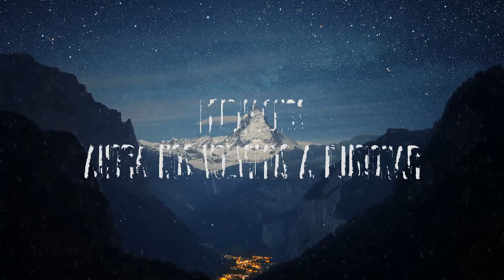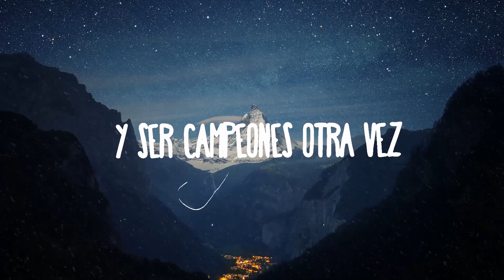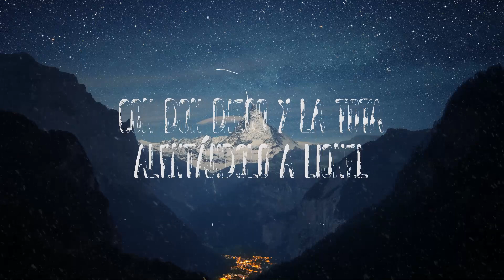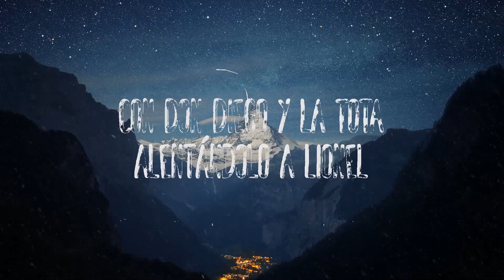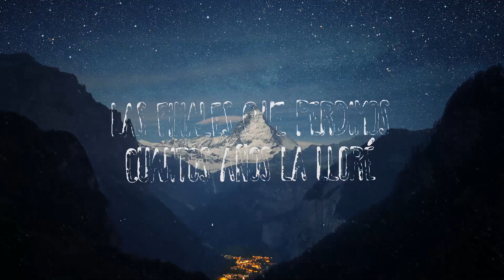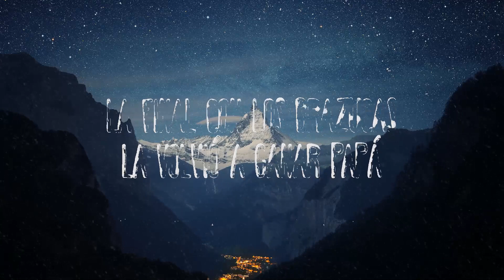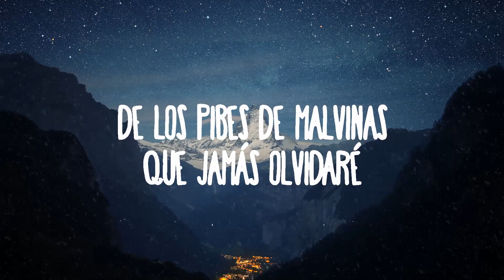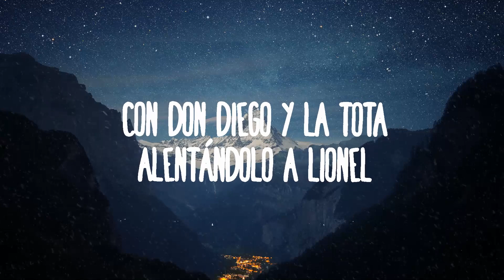【30 Mins】 Muchachos, ahora nos volvimos a ilusionar - La Mosca | Best Vibe Music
La Mosca - Muchachos, ahora nos volvimos a ilusionar
» Descargar:

» Apoyo La Mosca:

(Letra):
En Argentina nací
Tierra del Diego y Lionel
De los pibes de Malvinas
Que jamás olvidaré

No te lo puedo explicar
Porque no vas a entender
Las finales que perdimos
Cuantos años la lloré

Pero eso se terminó
Porque en el Maracaná
La final con los brazucas
La volvió a ganar papá

Muchachos
Ahora nos volvimos a ilusionar
Quiero ganar la tercera
Quiero ser campeón mundial

Y al Diego
Desde el cielo lo podemos ver
Con Don Diego y La Tota
Alentándolo a Lionel

Y al Diego
Alentándolo a Lionel, y ser campeones otra vez, y ser campeones otra vez